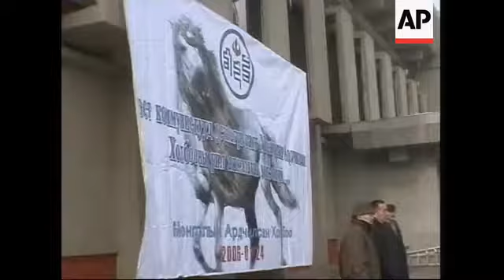Hundreds of protesters call for president's resignation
1. Various wide shots of demonstrators holding banners and flags
2. Various of demonstrator addressing protest
3. Wide of protest
4. SOUNDBITE (Mongolian) Sukhbaatar, one of the protesters and member of Mongolian Democratic Union:
"From here, we will move peacefully to the Government house and deliver our demands".
5. Wide shot of  demonstrators
6. Various of protesters walking towards Government House
7. Mid of banner
8. More of demonstrators going towards Government House
9. Various of policemen guarding the Government House
10. Mid of demonstrators
11. Wide shot of policemen standing in a line

STORYLINE:

Some 1,500 protesters gathered in Mongolia's capital on Tuesday to call for the resignation of President Nambaryn Enkhbayar and an end to corruption in the impoverished country.

The three-hour demonstration in Ulan Bator was the latest in a string of rallies since the ruling coalition government collapsed earlier this month after Mongolia's biggest political party withdrew.

Tuesday's gathering by the Mongolian Democratic Union was mostly peaceful, with organisers playing the sound of bells on megaphones - representing a rallying cry for freedom - and protesters holding up banners.

Enkhbayar belongs to the Mongolian People's Revolutionary Party, which pulled out of the government with complaints that Prime Minister Tsakhilganiin Elbegdorj had not done enough to tackle corruption and poverty.

The MPRP - one seat short of a majority in parliament - has urged the other parties to join it in forming a new government.

Mongolia, a landlocked Central Asian nation flanked by Russia and China, used to be dependent on subsidies from Moscow and has seen its economy weaken precipitously since the break up of the Soviet Union in 1991.

Similar street demonstrations in the early 1990s, led to downfall of Communist regime and opening up of country to democracy and free market economy.

Tuesday's protesters also called for an increase of monthly pension levels and minimum salaries for doctors, teachers and civil servants by the first half of 2006.

Additionally, they said they wanted international experts to solve the 1998 assassination of S. Zorig, a popular figure who played a leading role in the 1990 democratic revolution.

Zorig, then a potential candidate for prime minister, was axed and stabbed to death at his home.

The reason for the murder was never established.